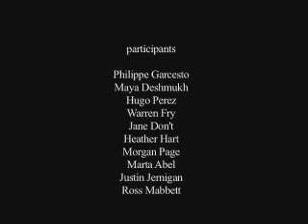Raphael Montañez Ortiz: Gulliver and Friends Make Music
'Gulliver and Friends Make Music' is a live performance by destructivist artist Raphael Montañez Ortiz that took place at Jersey City Museum on October 26, 2006. Accompanying the artist is Monique Ortiz-Arndt and Dave Estey, as well as several students from New Jersey City University. The piece coincided with 'Unmaking: The Work of Raphael Montañez Ortiz', on view at Jersey City Museum February 15 through August 12, 2007.

The video was filmed and produced for the museum by individuals from the Media Arts Department at New Jersey City University and the Urban Image Media Collective.